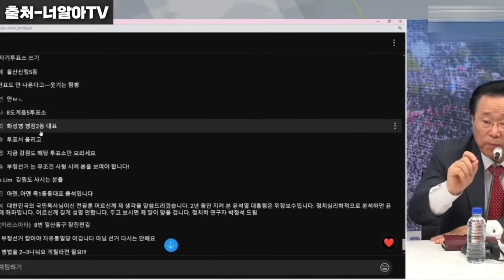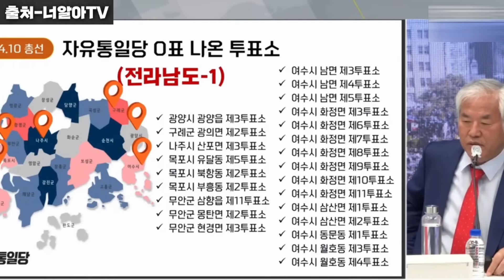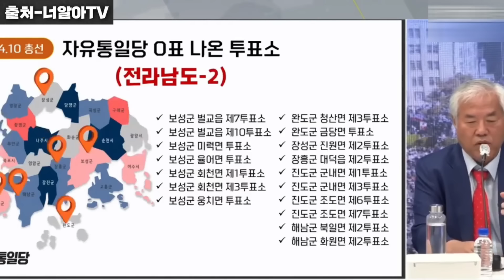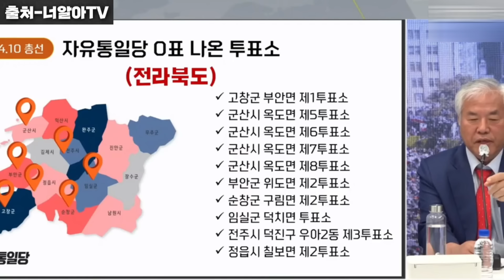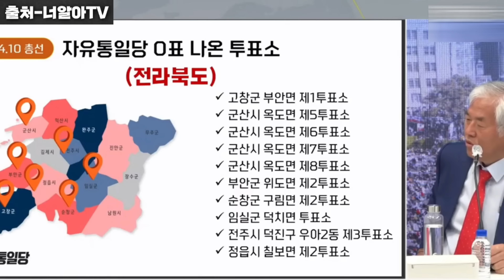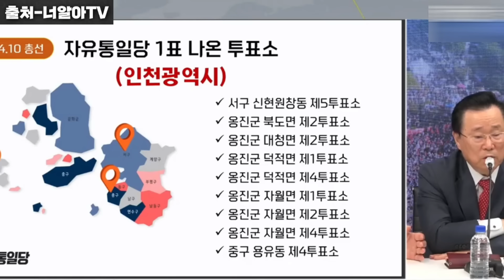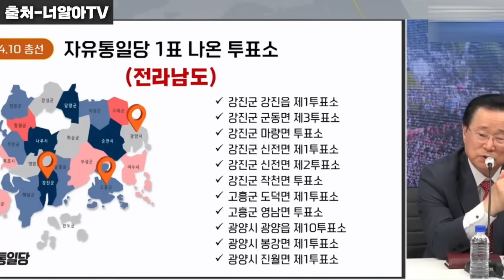[자유통일당 '0표' 난리났다] 수많은 지지자들이 있는 지역에서 '0표'?